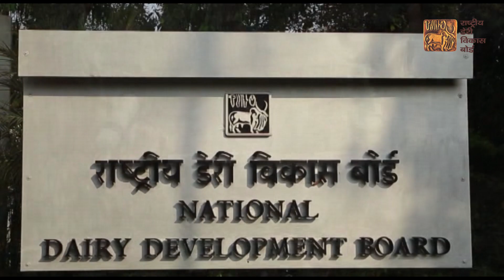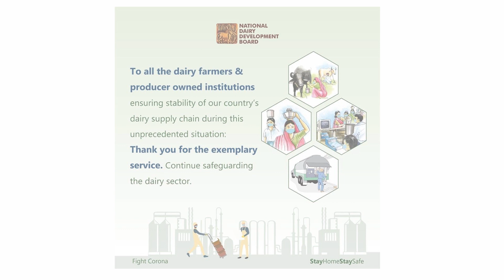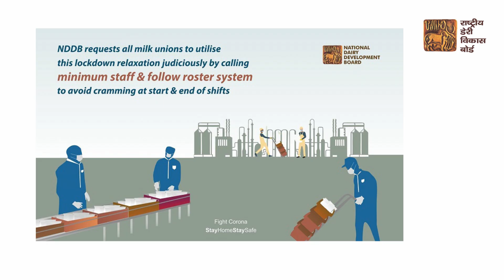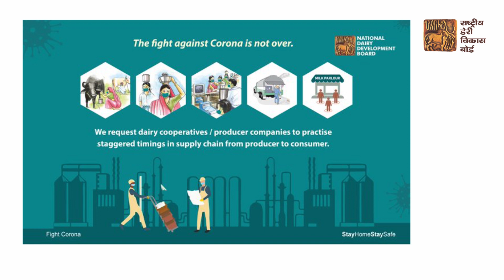कोरोना महामारी के विरुद्ध एनडीडीबी की अनेक पहेल